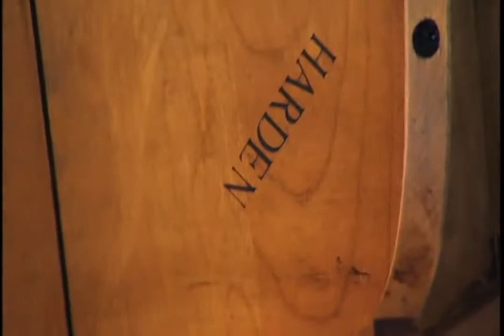Harden Furniture Factory Tour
Harden Furniture